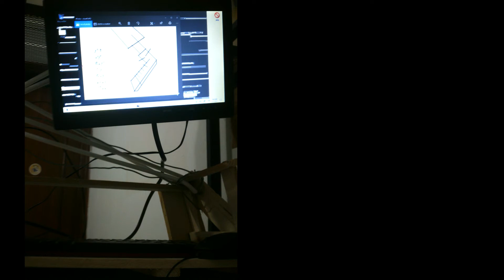leg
muszic from pzi